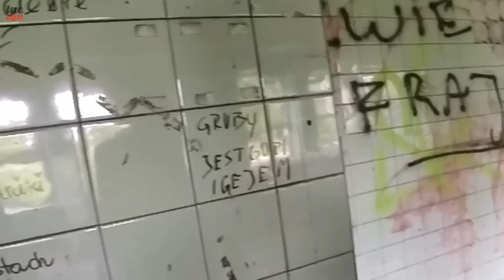Luźna Lufa, Słodka Dziurka, Pusta Kantyna i Promem Przez Wisłę 🚢 | Otwock Cz. 1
"Gruby jest gopi i gejem" - czyli witam ponownie na zbyrach 🙃 Pierwsza część krótkiego wypadu do Otwocka - jest kantyna, jest czołg i jest prom na Wiśle, a na horyzoncie widać już opuszczony szpital psychiatryczny... 😱 To co? Kto z Was się już stołował w "Słodkiej Dziurce"? 😂

💪 Więcej i częściej? Wspieraj kanał!

🤝 Współpraca, reklama, recenzje, testy, pomysły i zapytania: kontakt(at)luczyn.tv

🏍 Jesteś producentem, dystrybutorem lub dealerem ciekawych maszyn i chciałbyś żeby również Twój sprzęt poznali aktualni oraz przyszli polscy motocykliści? Zapraszam do kontaktu: kontakt(at)luczyn.tv

📩 Adres do wysyłek: LUCZYN, Skrytka 31, ul. Długa 28, 95-100 Zgierz 1

Pozdrawiam,
𝓛𝓾𝓬𝓩𝔂𝓷